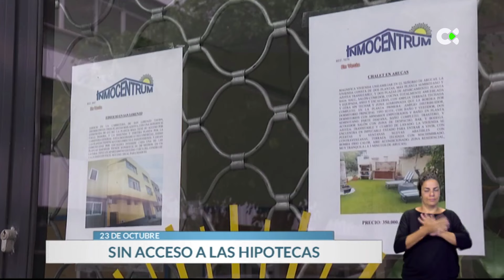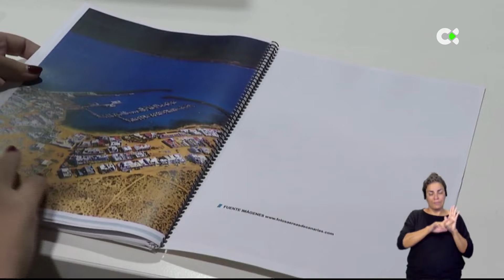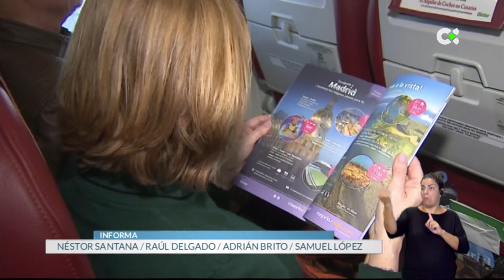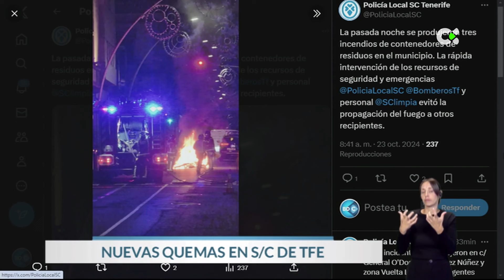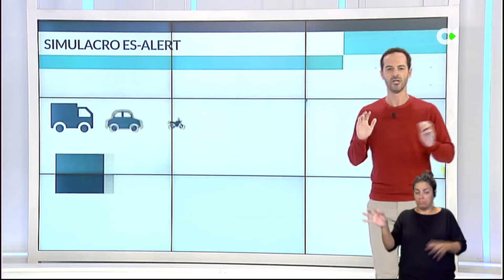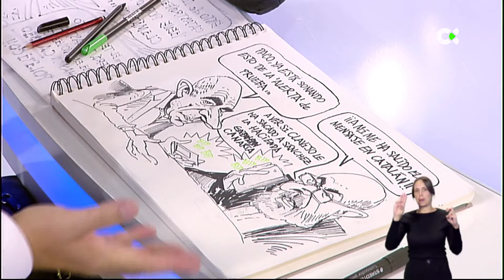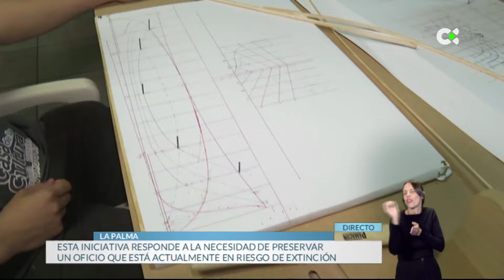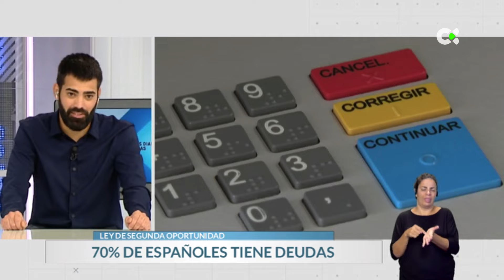Buenos días Canarias | 23/10/24